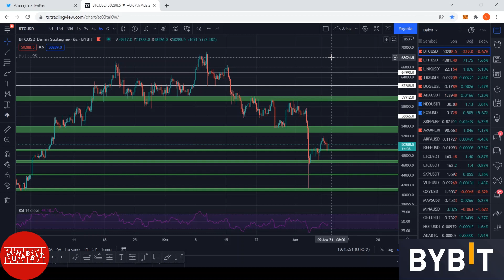Ayı Sezonu Mu Geldi?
Bybit sponsorluğunda hazırlanan bu videoda, Crypto Draco sizler için; kripto para piyasasının son durumunu inceledi.

İyi seyirler...

BİZİ TAKİP EDIN!

*Bu kanalda paylaştığımız hiçbir şey yatırım tavsiyesi değildir.